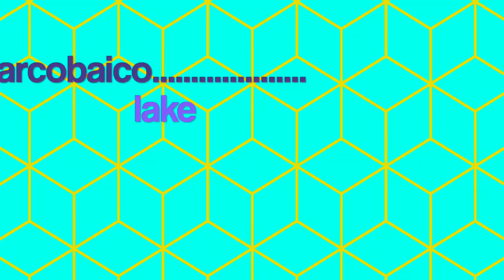Top 6 Most Mysterious Places On The world (ft zhunkie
Top 6 Most Mysterious Places On The world
Links for all photos used :)

lol didn't mean to turn this into a link drop.
sub plz
ÿ̸̰͙́ǫ̷̲̫̙͐͌͝ü̸͍̞͆̏̕ ̸̱̿͆l̷̙̦̘͗͘ę̵̢̣̫͊́̈́̎f̵̨̛̼̰̎̀̾t̷̖̞̉̒ ̶̪̣̈́̏̅͛h̷̭̟́̈́́i̸̛̝̺̅m̵̫̺̔͗ ̸̬̘̘̫̿͝ť̷̢̻̱͜o̸̞̺͍̽̌̉ ̵̫̜̙́̌d̷̟̩̟̄́̀i̸͕̦͒ë̶̲͕́ ̸͉̮͖̜̎̉͘d̸͔͙́͘͜i̶̍̽̿͜e̷͖͛̀̍ ̶̮̝̯̲̈́͆ḍ̵̆̓͌i̶̜̞͐̊ẹ̵̃̔ͅ ̶̜͖̾͜d̶̫͂͋i̸̧̯̋̎̇͘ḛ̴̗͈̆͂ ̸̠͉̽̍̇͜d̷̞͈͖̀̾ȋ̵̮̥e̸̟̖̋ ̶̡̖͍͕̈́͗ď̵̟̠́͠ͅi̶̩͎̰̗̅̾̊e̷̡̨͎̰͋ ̵̢̪̓̑ḓ̵̩̯̩̍̈́͗̇ī̷̲̤͖ḙ̴̭͋ ̷̰̐̀̿d̵̛̟͎͓͉̈́̓̑į̸̝͍̘̿͑̆̈́e̶̪͚̜͔̋̎̈́